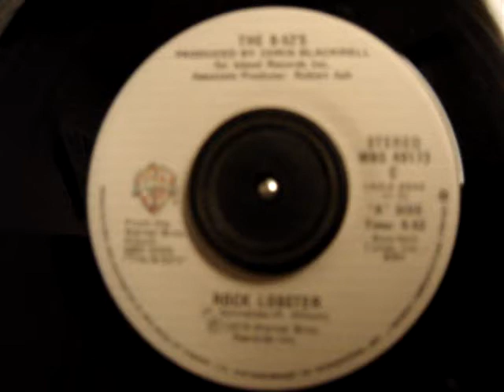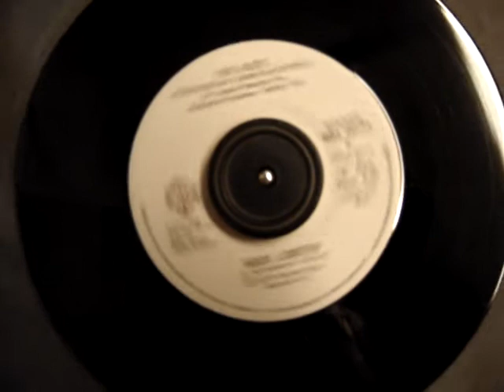B52S 45 at 33 ROCK LOBSTER